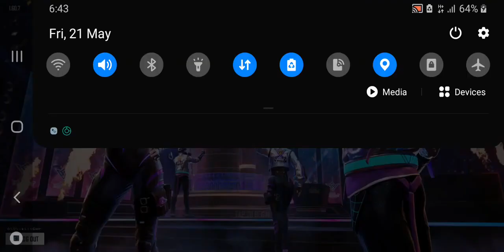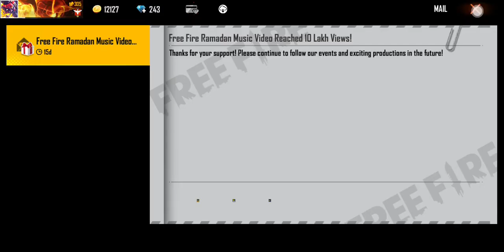25 May 2021